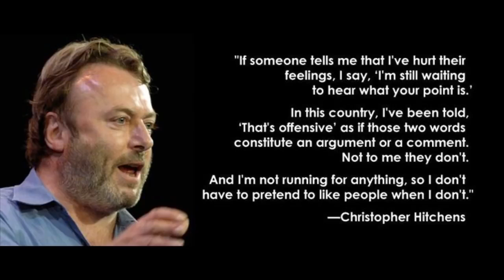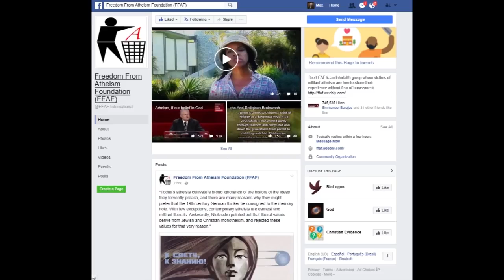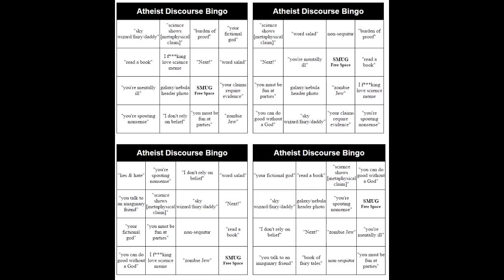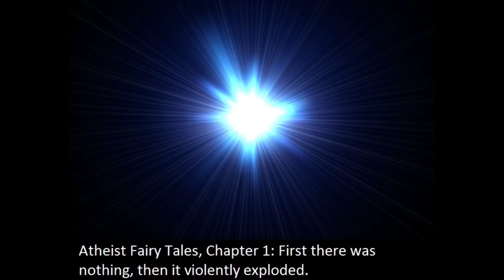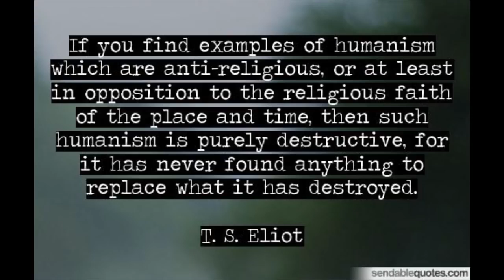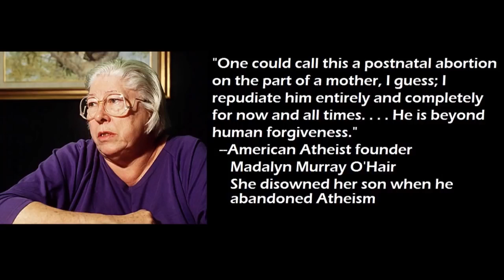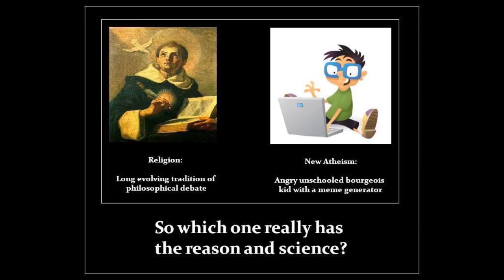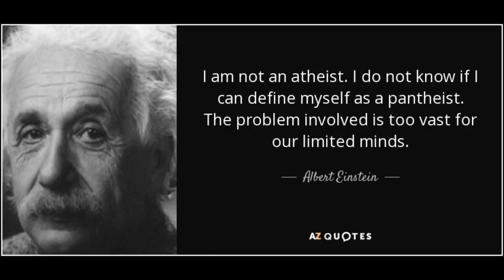Molecular Biologist & Former Atheist of Freedom from Atheism Foundation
Support In the face of professional harassment and threats, many scientists are afraid to say they’re Christians out loud. Join a Molecular Biologist from Freedom from Atheism Foundation as he speaks of his own leaving of the Atheist fold.